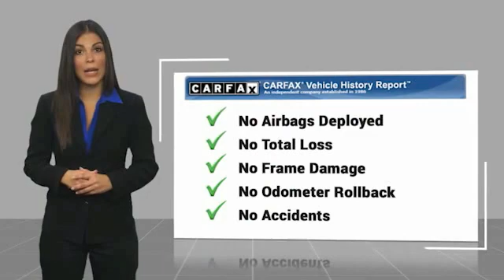2021 Honda Civic Hatchback Brooklyn Center,Maple Grove,Plymouth,Minneapolis R3985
2021 Honda Civic Hatchback EX

FUEL EFFICIENT 40 MPG Hwy/31 MPG City! EX trim, Lunar Silver Metallic exterior and Black interior. Sunroof, Heated Seats, Smart Device Integration, Satellite Radio, Apple CarPlay, Alloy Wheels, Turbo Charged, Lane Keeping Assist. READ MORE!DISCOVER THE LUTHER ADVANTAGEThe Luther Advantage is a complete and comprehensive package of benefits designed to make buying-and driving-a vehicle from the Luther dealerships a pleasant and convenient experience. From the peace of mind that comes with a 5 Day-500 Mile Return or Exchange Policy, 30 Day 1,500 miles Full Warranty and 60 Day 2,500 miles Limited Powertrain Warranty and Free CARFAX Reports & Clean Title Guarantee on pre-owned vehicles, as well as providing Luther customers with full range of valuable savings at participating Holiday Stationstores including 10 cents off a gallon, $6 for The Works car wash among other advantages and guarantees. As much as we like satisfying customers, we like keeping them even more.WHY BUY FROM US?Brookdale Honda has moved across Brooklyn Blvd. to our incredible new facility. You will find Minnesota's largest selection of Pre-Owned Honda's and well as the full line up of new Honda's. Need financing? We have a variety of financing terms available.